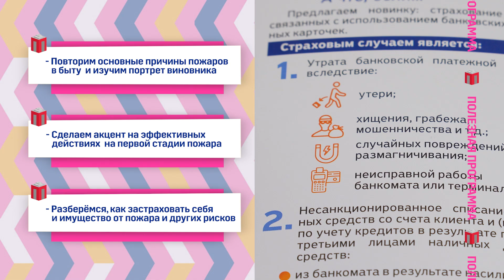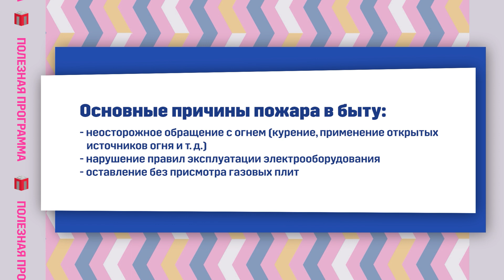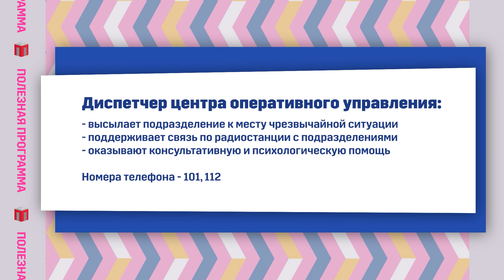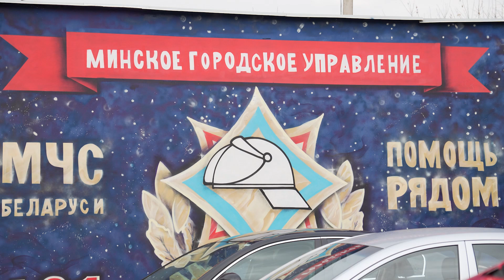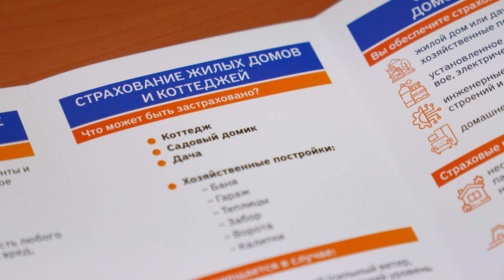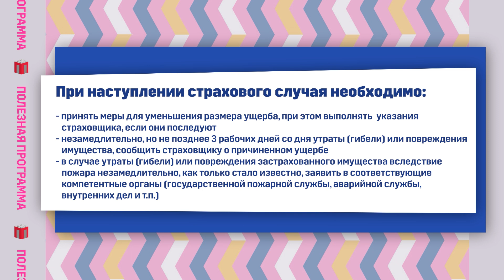Полезная программа "Пожары"